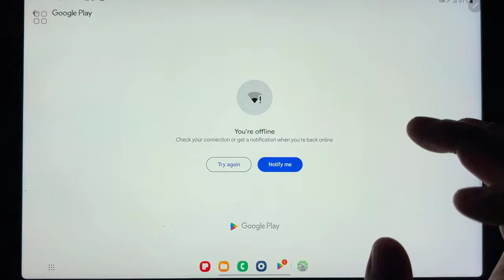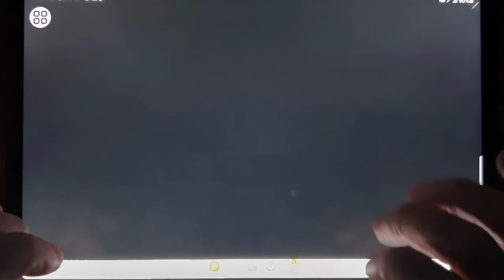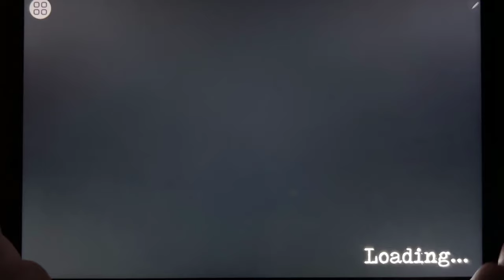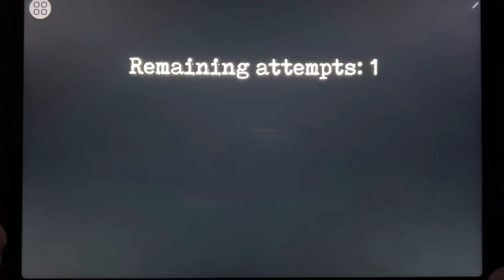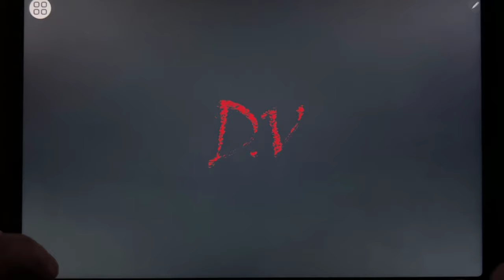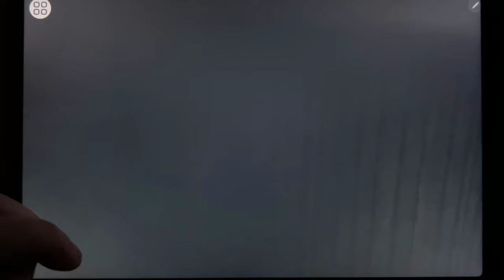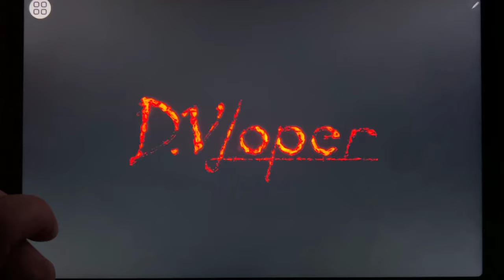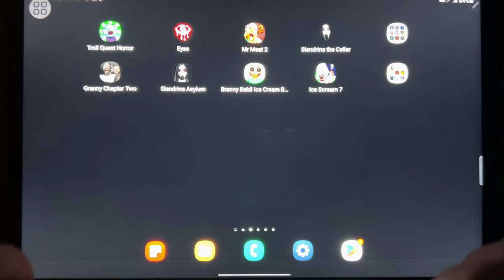Troll Quest Horror , Eyes, Mr Meat 2, Slendrina The Cellar, Granny Chapter 2, Slendrina Asylum...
Troll Quest Horror , Eyes, Mr Meat 2, Slendrina The Cellar, Granny Chapter 2, Slendrina Asylum, Branny Baldi Ice Scream Basics, Ice Scream 7 Friends